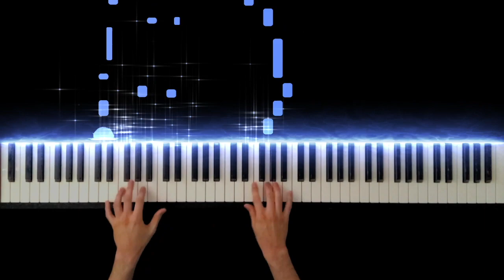【ホリミヤOP】色香水 / 神山羊 -Piano Cover-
ISO PIANO 公式ウェブサイト
【Horimiya OP】Irokousui / Yoh Kamiyama
【ホリミヤOP】色香水 / 神山羊

Hope you enjoy my performance of Irokousui.

Hello, I'm Iso, I make piano covers of pop songs with a reactive visualizer.